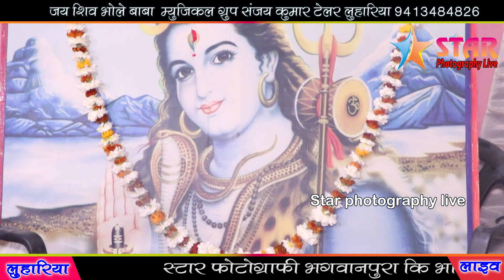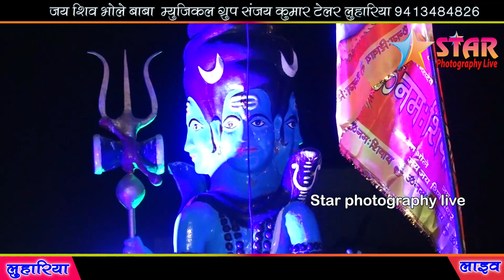मरुधर में जोत जगाय गयो बाबो धोली धजा फरुखा गयो न्यू सोंग !! धर्मराज मेजा !! रामदेव जी भजन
सांवरिया सेठ का मंदिर कहां है
सांवरिया सेठ के गाने
सांवरिया सेठ के भजन राजस्थानी
सांवरिया सेठ का नया भजन
सांवरिया सेठ कितने किलोमीटर है
सांवरिया सेठ का इतिहास
सांवरिया सेठ की क्या कहानी है?
सांवलिया सेठ मंदिर की स्थापना कब हुई?
सांवरिया जी का मंदिर कब खुलेगा?
सांवरिया सेठ कैसे बना?
इंदौर से सांवरिया सेठ कितना किलोमीटर?
सेठ क्या?
सांवरिया सेठ कितनी दूर है?
Sanwaria
सांवरिया सेठ दे दे प्यारा मालिक दे दे
सांवरिया सेठ दे दे डीजे
सांवरिया सेठ के मारवाड़ी भजन
भगवत सुथार कहां का है
भगवत सुथार के भजन लिरिक्स
भगवत सुथार माताजी का भजन
Lagan Tumse Laga Baithe Bhagwat Suthar Ringtone download
 !! सांवरिया सेठ दे दे भगवत सुथार का भजन  !! sanwariya seth de de  bhagwat suthar bhajan
@Sp Music Official
@Baba NRG Music & Films Studio - LIVE
@NR Music & Films
@Kalash studio and films
@RMC Mayur Music
@RMC Live HD
@Charbhuja Live Kaliyas
@BAJRANG DIGITAL LIVE COVERAGE
@ASB FILMS BHILWARA
@BALAJI FILMS RAJSAMAND  @Rajasthani Media Official
@T-Series official
@PR LIVE COVERAGE
@Komal Music And Film
@bheru puri official

ऐसे नए-नए एचडी क्वालिटी के वीडियो देखने के लिए हमारे चैनल को लाइक सब्सक्राइब ज्यादा से ज्यादा शेयर करें और घंटी जरूर बजाएं ताकि आपको अगला नोटिफिकेशन बहुत ही जल्द मिल सके